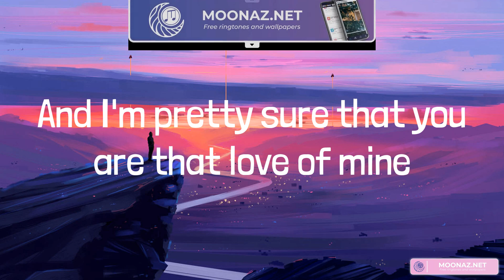Ruth B. - Dandelions (Lyrics)